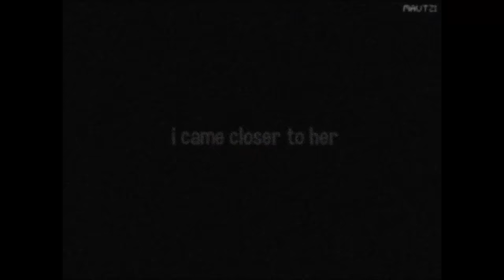Cartoon Cat - Cat and Mouse VHS-TAPE MOVIE | animated by Mautzi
Short VHS style horror movie inspired by Cartoon Cat
feat. an voice impression by @DavidNearVoiceActor

-reactions are allowed!